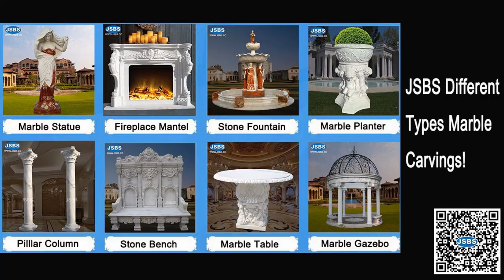Wedding Decoration Holy Luxury Natural White Marble Cherub Sculpture Planter Pot Urns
This pair of cute male fat dolls and female fat dolls are both a pair of flower pots and a pair of sculptures. The cute design, the super loving fat doll, the fat little hands and little feet,. Their arms and legs reveal their cuteness everywhere, and everyone who sees them is impressed by their cuteness. The material is selected from natural high-quality white marble, which is hand-carved by our senior carvers. It is suitable for any occasion, no matter where it is placed, it is an absolute beauty.

Contact with JSBS to order this lovely Planter for now!

We accept the order from 1 piece on, do not have mini order quantity, and can customize the item based on your photo or drawing.